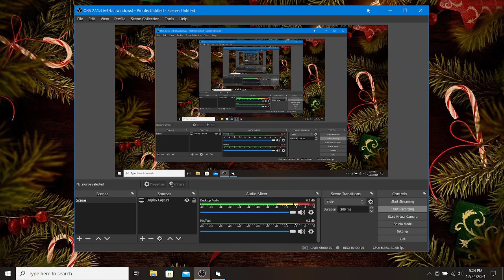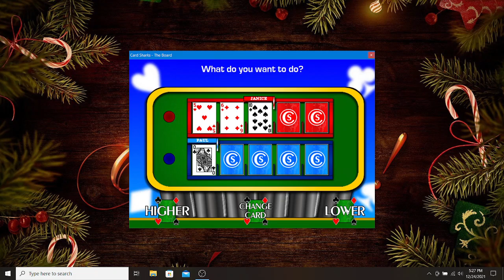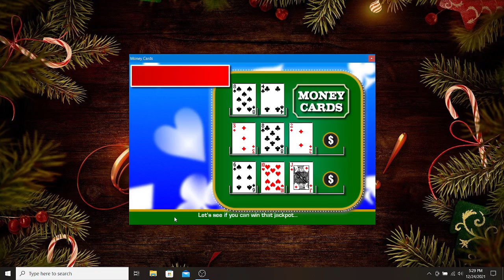BigJon's Card Sharks 1st Version Gameplay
I've done a video of the 2nd version of this game, but now here's a gameplay of the 1st version.